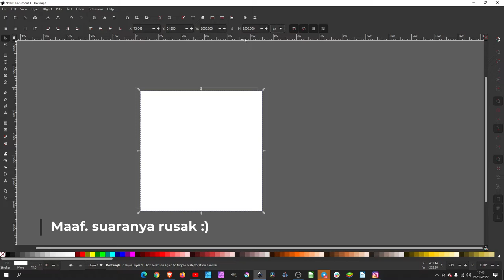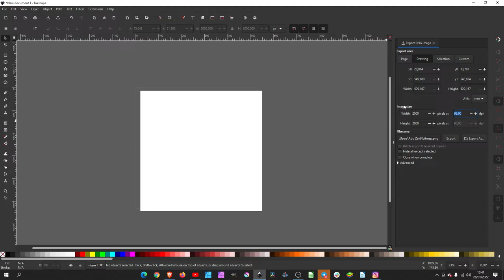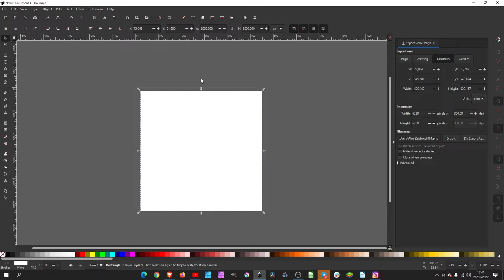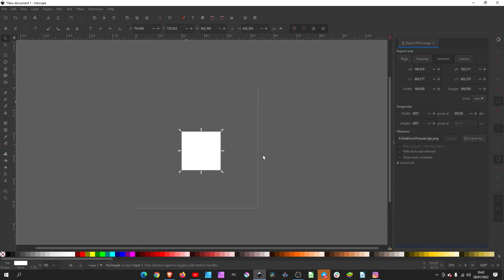Cara atur DPI di Inksacpe tanpa mengubah ukuran / how to change dpi in inkscape